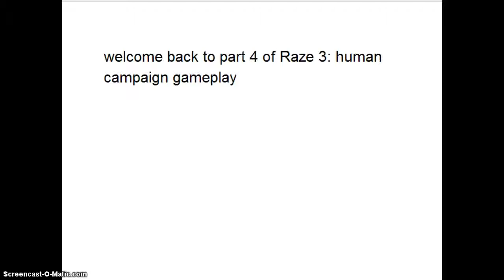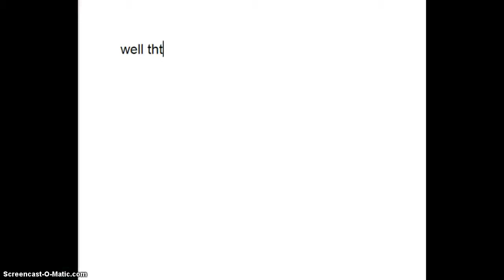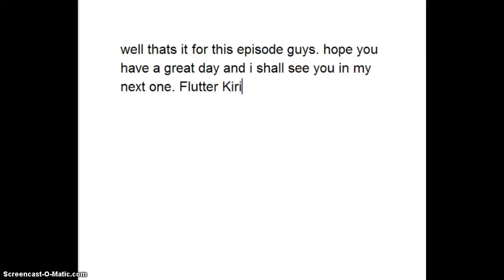Raze 3: human campaign gameplay part 4 (please read description)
im back with part 4 of my Raze 3: human campaign gameplay. im sorry about all the problems i had and all. anyway here are the links: